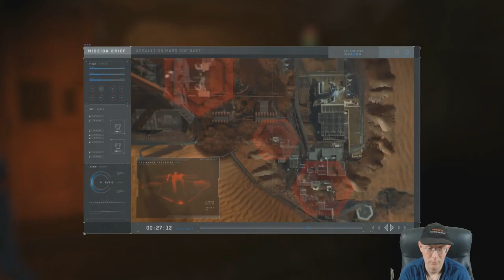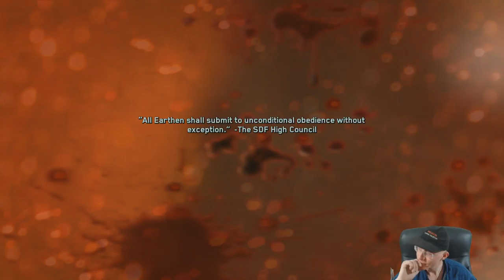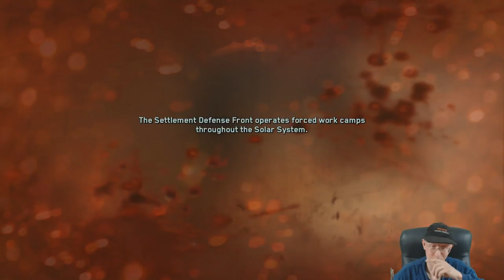Call of Duty | Infinite Warfare | Episode 24 | Operation Blood Storm | Part 2